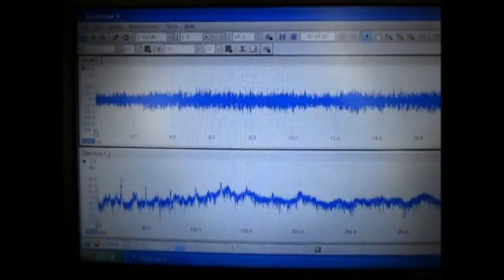超音波・音圧測定装置（超音波テスター） Ultrasonic technology